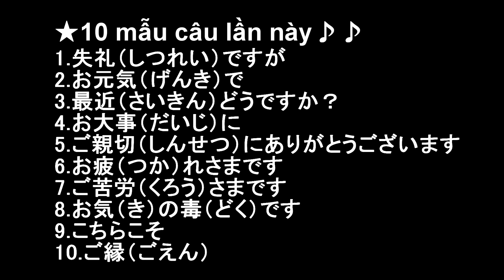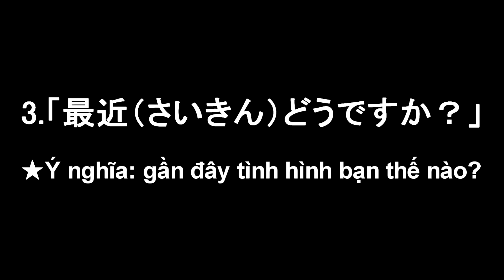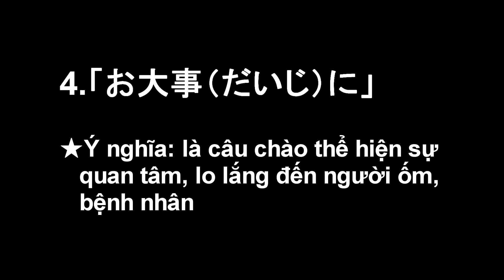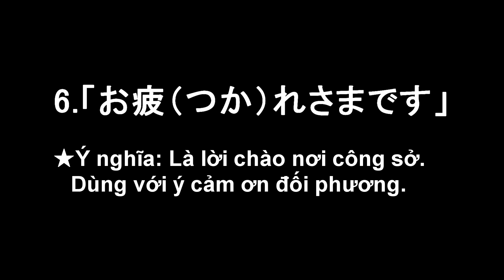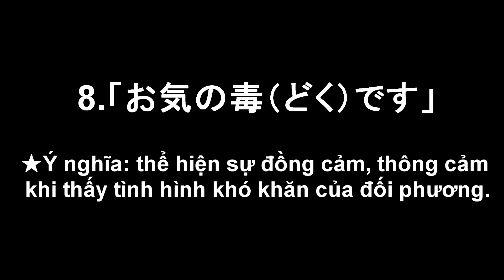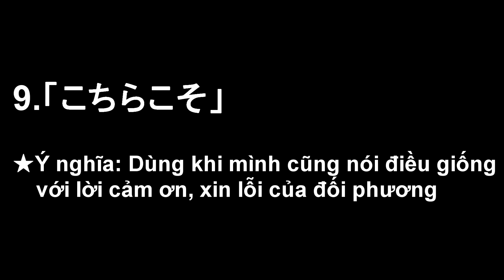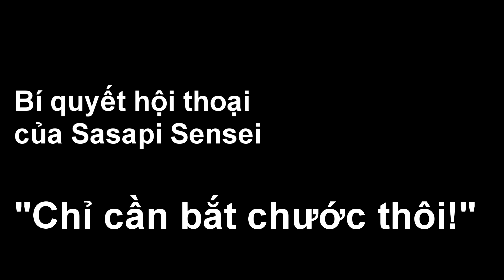Tăng khả năng giao tiếp tiếng Nhật trong vài phút | Bài 13 | Phần 7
Xin chào các em!
Lần này thầy sẽ dạy 10 mẫu câu sau:
1.失礼（しつれい）ですが
2.お元気で
3.最近（さいきん）どうですか？
4.お大事（だいじ）に
5.ご親切（しんせつ）にありがとうございます
6.おつかれさまです　7.ご苦労（くろう）さまです
8.お気の毒（どく）です
9. こちらこそ
10. ご縁（えん）
Các  em ơi! Nếu có chỗ nào chưa hiểu, hoặc có ý kiến gì các em cứ comment thật nhiều nha!
Comment bằng tiếng Việt cũng OK!
Thầy mong chờ thật nhiều comment đóng góp của các em!